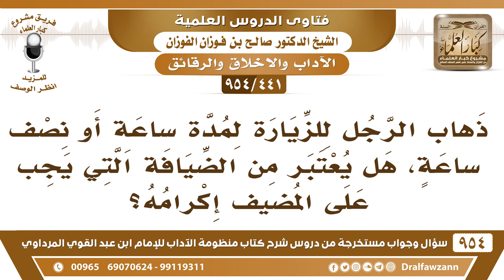[441 -954] ذهاب الرجل للزيارة لمدة ساعة أو نصف ساعة، هل يعتبر من الضيافة التي يجب على المضيف إكرامه؟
-[441 /954] السؤال: ذهاب الرجل للزيارة لمدةِ ساعة أو نصف ساعة، هل يُعتبر من الضِّيافة التي يجب على المضيف إكرامه؟
الجواب: الضَّيافة -كما سمعتم- الضيافة تكون للمسافرين في البراري أو في القرى، أما أنه يروح لصديقه أو لأحدٍ من أقاربه هذه زيارة وليست ضيافة.
للاشتراك في قناة الشيخ صالح الفوزان
سؤال وجواب من شرح منظومة الآداب ( 945 ) مقطع

للاستفسار والإقتراحات والدعم
رئيس الفريق
لمشروع كبار العلماء